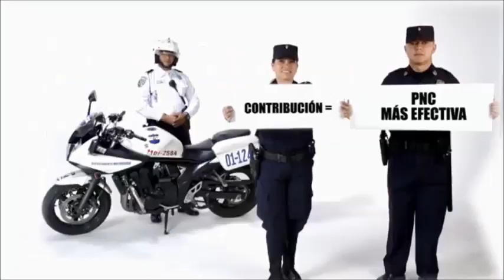CONCIERTO DE LA MAQUINA DE EL SALVADOR EN VIVO CUMBIA SALVADORENA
DESDE LA PENNSYLVANIA AVE. EN EL CORAZON DE LA CAPITAL POLITICA DEL MUNDO, WASHINGTON D.C.